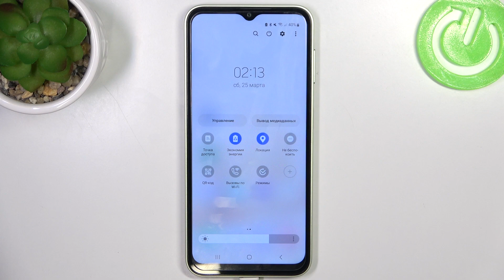Samsung Galaxy M14 | Как включить или выключить режим энергосбережения на Samsung Galaxy M14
В этом видео мы покажем, как на устройстве Samsung Galaxy M14 включить режим энергосбережения. Если вы хотите сэкономить заряд батареи на своем Samsung Galaxy M14, то в этом видео вы найдете способ как это сделать. Чтобы включить энергосберегающий режим, а также задать ему расписание на Samsung Galaxy M14, посмотрите внимательно это видео.

Как включить режим энергосбрежения на Samsung Galaxy M14? Как включить режим экономии энергии на Samsung Galaxy M14? Как снизить потребление энергии на Samsung Galaxy M14?